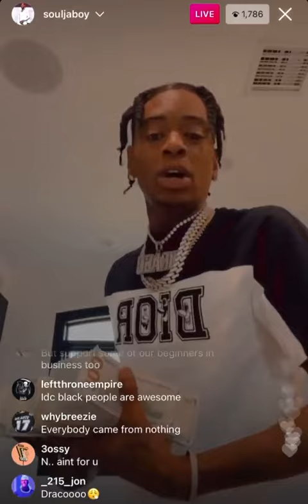Souljaboy tells why no rapper wants to support his video game company but they love supporting Xbox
Souljaboy really pissed